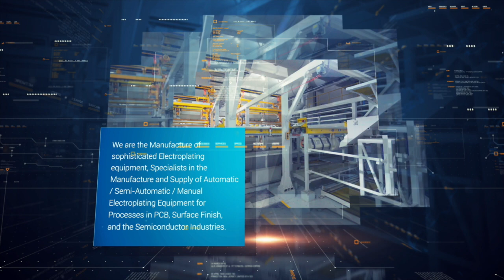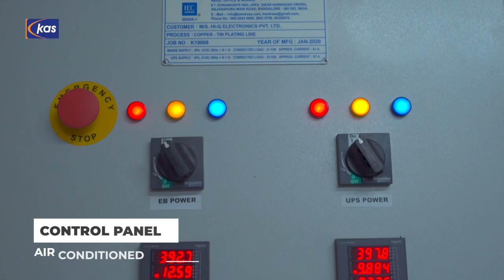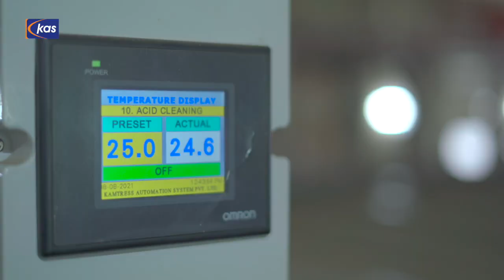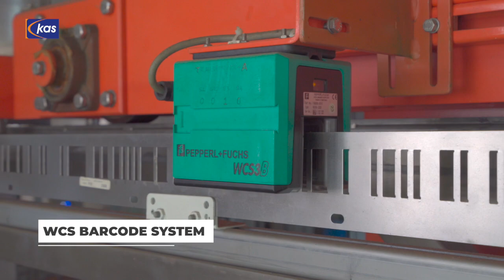PCB - Copper Tin Plating Plant - Kamtress Automation Systems Pvt Ltd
One of its Best in Class PCB Plant - Process- Copper Tin Plating Plant.